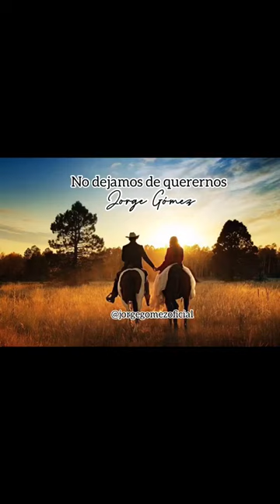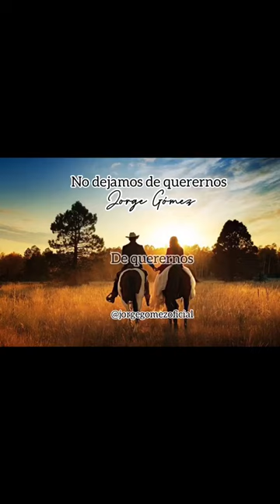NO DEJAMOS DE QUERERNOS - JORGE GÓMEZ (VERSIÓN ACÚSTICO)